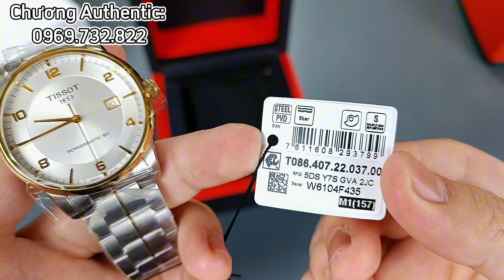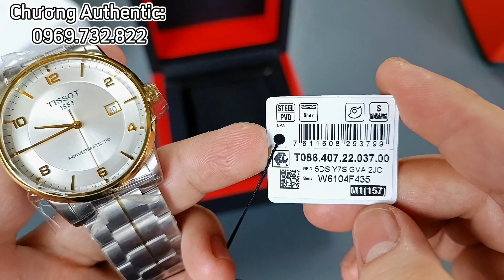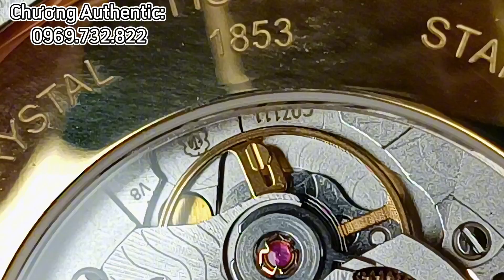Bộ Sưu Tập Đồng Hồ Tissot Thụy Sỹ, Orient Nhật Nội Địa.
Chương Authentic.
Order Xách Tay Đồng Hồ Nhật✅
Địa Chỉ:
-46 Định Công Thượng, Hoàng Mai, Hà Nội.

Các Tài Khoản Giao Dịch Của Chương Authentic:

Tên: Lâm Ngọc Chương
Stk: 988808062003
NH: MB Bank

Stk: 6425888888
NH: Teckcombak